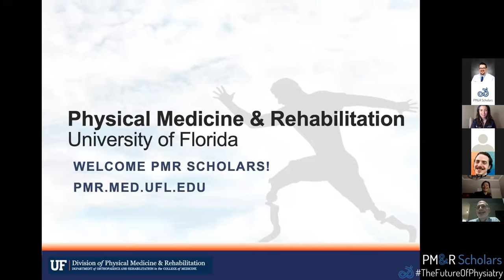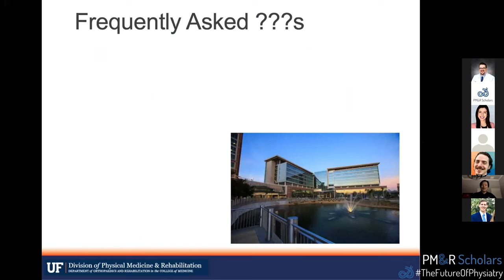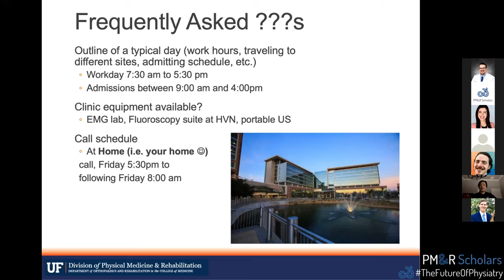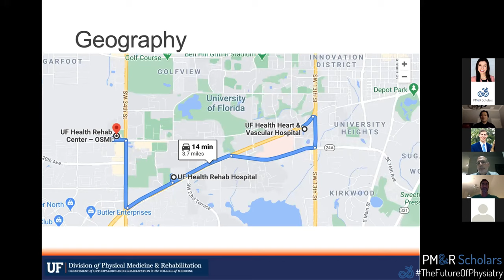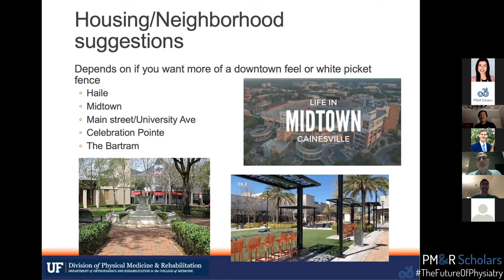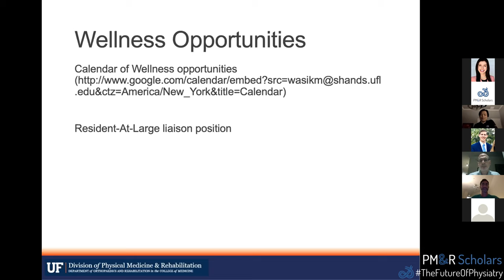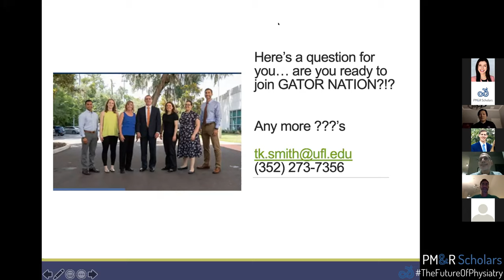2021 PM&R Scholars Virtual Residency Fair - University of Florida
The following is a presentation from the PM&R Scholars Virtual Residency Fair from University of Florida. Check out their presentation to help guide your decisions for the residency application cycle.